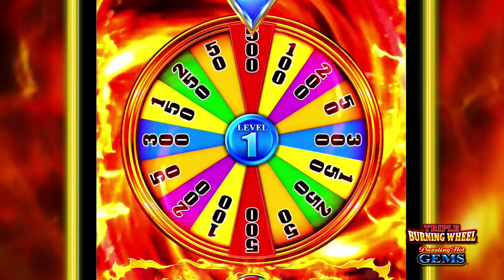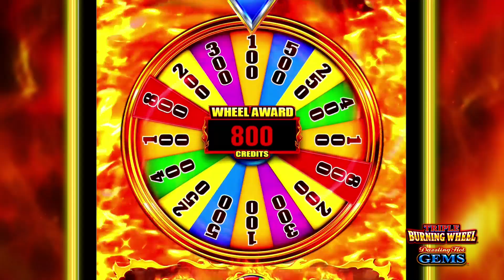Triple Burning Wheel™ series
TRIPLE BURNING WHEEL DAZZLING HOT GEMS™ and TRIPLE BURNING WHEEL RED HOT DICE™ - Increasing the bet level accesses more wheels and bigger and bigger prizes. Trigger the wheel bonus and win credit prizes on the first wheel, win credit prizes and jackpots on the second wheel, and win boosted credit prizes and bigger jackpots on the third wheel.